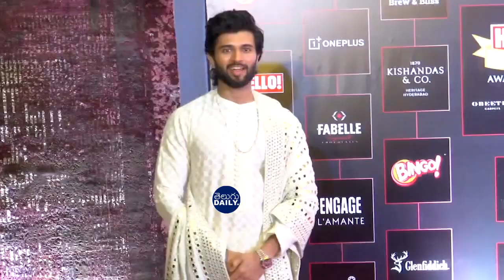Vijay Devarakonda Looks Toward Nabha Natesh at HELLO! Hall Of Fame Awards | Telugu Daily